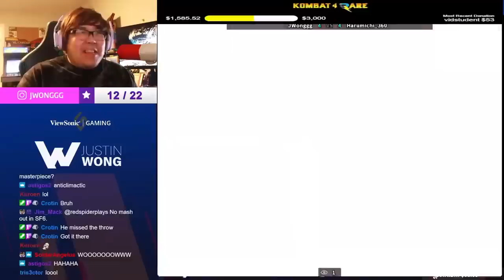THIS JAPANESE MAGNETO PLAYER HIT ME WITH THE INFINITE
WE'RE BACK WITH MARVEL SUPER HEROES! Today I play one of the sweatiest Magnetos I've seen in a very long time. How dare they infinite me in this game! I was super impressed by them and posed a real challenge for me! Let's see how I handle this.

Check out Viewsonic Gaming's 35th Anniversary Sale! They are the premier monitors I am using to make sure I don't drop no combos 🙂